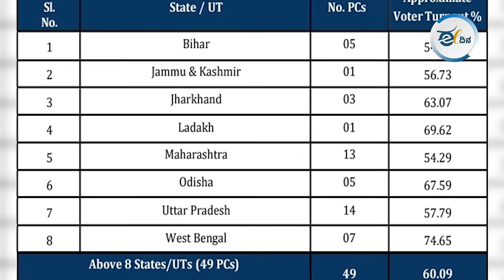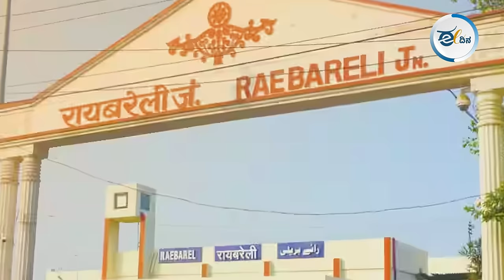5ನೇ ಹಂತದ ದೇಶದ ‘ಹೆವಿವೇಯ್ಟ್’ ಕ್ಷೇತ್ರದ ಮತದಾನ ಯಾರಿಗೆ ವರ?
ಲೋಕಸಭಾ ಚುನಾವಣೆಯಲ್ಲಿ 49 ಸ್ಥಾನಗಳಿಗೆ 5ನೇ ಹಂತದ ಮತದಾನ ಸೋಮವಾರ ಮುಗಿದಿದೆ. ದೇಶದ ‘ಹೆವಿವೇಯ್ಟ್’ ಕ್ಷೇತ್ರಗಳಾಗಿರುವ ಉತ್ತರ ಪ್ರದೇಶದ ರಾಯ್ಬರೇಲಿ, ಅಮೇಥಿ ಮತ್ತು ಪೈಜಾಬಾದ್, ಮಹಾರಾಷ್ಟ್ರ ಮುಂಬೈನಗರ ಪ್ರದೇಶಗಳು, ಥಾಣೆ ಮತ್ತು ನಾಸಿಕ್ ಕ್ಷೇತ್ರಗಳಲ್ಲಿ ಮತದಾನ ನಡೆದಿದೆ. ಬಿಜೆಪಿಯ ಭದ್ರಕೋಟೆ, ಹಾಗೂ ಟಿಎಂಸಿಯ ಆಡಳಿತ ಕೋಟೆ ಮತ್ತು ಪಕ್ಷಗಳೇ ಒಡೆದು, ಛಿದ್ರವಾಗಿರುವ ಮಹಾರಾಷ್ಟ್ರದಲ್ಲಿ ಮತದಾನವಾಗಿದೆ. ಒಡಿಶಾದ ನೈರುತ್ಯ ಭಾಗದಲ್ಲಿ ಏಕಕಾಲದಲ್ಲಿ ವಿಧಾನಸಭಾ ಮತ್ತು ಲೋಕಸಭಾ ಕ್ಷೇತ್ರಗಳಿಗೆ ಮತದಾನ ನಡೆದಿದೆ. ಈ ಮತದಾನ ಯಾರಿಗೆ ವರ ಈ ವಿಡಿಯೋ ನೋಡಿ